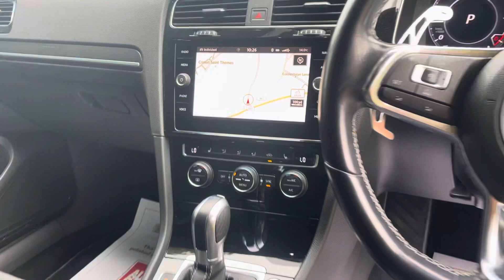Volkswagen Golf 2.0 TDI GTD Hatchback 5dr Diesel DSG Euro 6 (s/s) (184 ps) - 2018